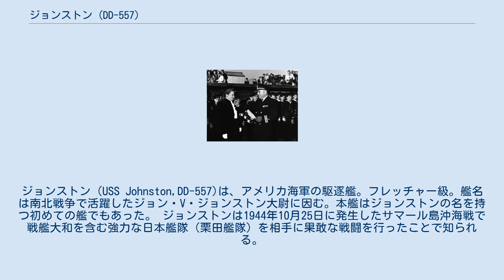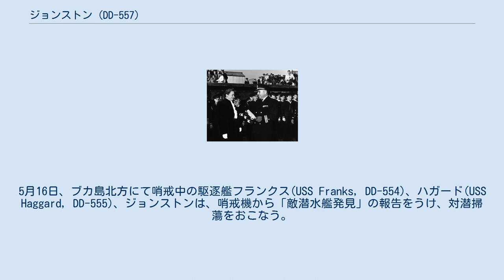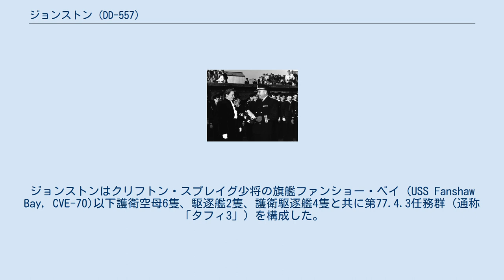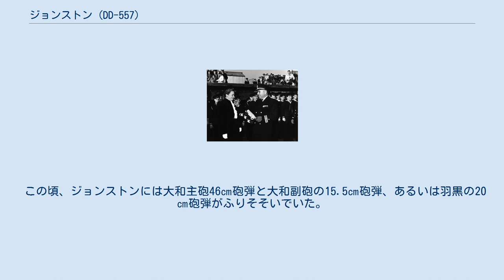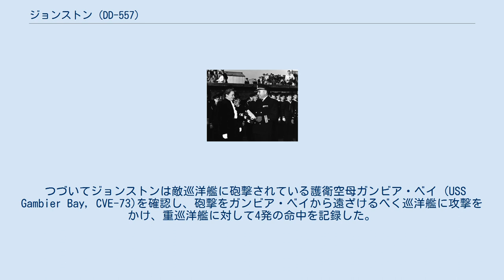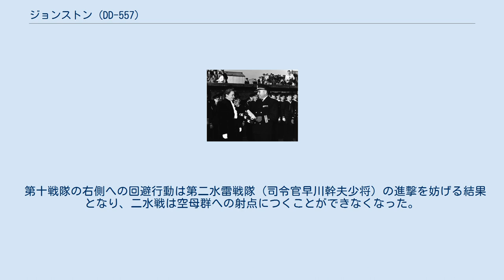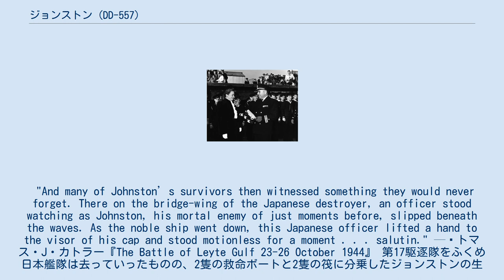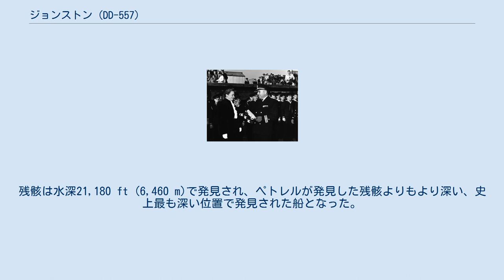ジョンストン (DD-557)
ジョンストン（USS Johnston,DD-557)は、アメリカ海軍の駆逐艦。フレッチャー級。艦名は南北戦争で活躍したジョン・V・ジョンストン大尉に因む。本艦はジョンストンの名を持つ初めての艦でもあった。 ジョンストンは1944年10月25日に発生したサマール島沖海戦で戦艦大和を含む強力な日本艦隊（栗田艦隊）を相手に果敢な戦闘を行ったことで知られる。
 この海戦で、ジョンストンは第十戦隊（矢矧、浦風、磯風、雪風、野分）の集中砲火を浴びて沈没した。
 ジョンストンは1942年5月6日にワシントン州シアトルのシアトル・タコマ造船所で起工し、命名元の親戚にあたるマリー・S・クリンガー夫人の手で1943年3月25日に進水、1943年10月27日にチェロキー族とクリーク族の血を引くネイティブアメリカンであるアーネスト・E・エヴァンズ少佐の指揮の下就役した。
 ジョンストンが就役した日、エヴァンズ少佐はジョン・ポール・ジョーンズの言葉を引用して乗員に訓示を行った。
 こいつは戦う船になろうとしている。
私は茨の道を進まんとしているが、共に征くことを望まぬ者は今すぐ降りたほうがよい。
 "This is going to be a fighting ship. I intend to go in harm's way, and anyone who doesn't want to go along had better get off right now." マーシャル諸島の戦いでジョンストンは1944年2月1日にクェゼリン環礁の沿岸を砲撃し、2月17日から22日にかけてエニウェトク環礁を砲撃した。
ジョンストンは上陸部隊を直接支援しいくつかの掩蔽壕を破壊、砲火の下で海岸沿いの防壁を確保した。
 ジョンストンの就役式典におけるエヴァンズ艦長。
 ソロモン諸島で哨戒任務中だった3月28日、ジョンストンはカロリン諸島カピンガマランギ環礁を砲撃した。
海岸沿いの監視塔1棟といくつかの堡塁、トーチカと防空壕を砲撃した。
2日後、ジョンストンはブーゲンビル島エンプレス・オーガスタ湾南東のモリリカ川河口部へ入り、その地域に激しい砲撃を浴びせた。
その後、ブーゲンビル島沖合で対潜哨戒任務に加わった。
5月16日、ブカ島北方にて哨戒中の駆逐艦フランクス(USS Franks, DD-554)、ハガード(USS Haggard, DD-555)、ジョンストンは、哨戒機から「敵潜水艦発見」の報告をうけ、対潜掃蕩をおこなう。
これはブカ島輸送（もぐら輸送）のため行動中の日本海軍の潜水艦伊号第百七十六潜水艦であった。
各艦は協同して爆雷攻撃を実施、翌朝になり浮遊物を発見した。
これが伊176潜水艦の最期であったと認定されている。
 ソロモン諸島での3か月の哨戒任務の後、ジョンストンはグアムの戦いに参加する準備のためマーシャル諸島へ向かった。
7月21日、グアム島砲撃のため戦艦ペンシルバニア (USS Pennsylvania, BB-38)と会合。
ジョンストンは7月29日までに4,000発以上の砲弾を発射した。
ジョンストンの正確な砲撃は敵の重砲陣地を沈黙させ、多くの掩蔽壕や建物を破壊した。
ジョンストンは続いてペリリューの戦いで航空支援を行う護衛空母を護衛した。
 アドミラルティ諸島ゼーアドラー湾で補給の後、ジョンストンはレイテ島の戦いでレイテ島とレイテ湾上空の制空権を確保する護衛空母群を護衛するために10月12日に出撃した。
10月20日からは上陸部隊への砲撃支援を行ったほか、物資輸送を行う敵の車列を撃破した。
ジョンストンはクリフトン・スプレイグ少将の旗艦ファンショー・ベイ (USS Fanshaw Bay, CVE-70)以下護衛空母6隻、駆逐艦2隻、護衛駆逐艦4隻と共に第77.4.3任務群（通称「タフィ3」）を構成した。
タフィ3はトーマス・スプレイグ少将の第77.4任務集団に属する3つの護衛空母部隊の1つであった。
 1944年10月25日の夜明け後、上空警戒機の1機が栗田健男中将率いる日本の中央艦隊が接近中であるという警報を発した。
「タフィ3」に真っすぐ向かっていたのは、第二艦隊司令長官栗田健男海軍中将（旗艦大和）が指揮する第一遊撃部隊（通称栗田艦隊または栗田部隊 ）であった。
この日の第一遊撃部隊は、戦艦4隻（第一戦隊〈大和、長門〉、第三戦隊〈金剛、榛名〉）、 重巡洋艦6隻（第...